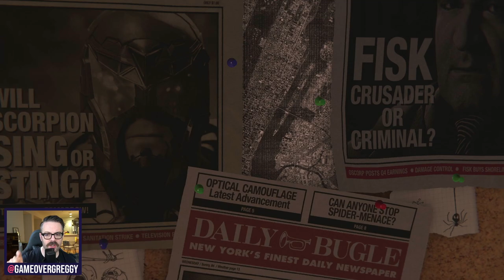Greg Miller Plays Spider-Man Remastered On PS5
Greg Miller plays through the first 45 minutes of Spider-Man Remastered on PlayStation 5.